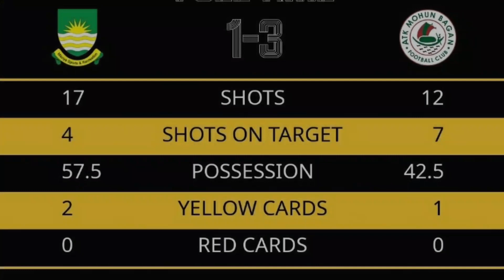എ.ടി.കെ യുടെ തേരോട്ടം❤️💚|AFCCUP202|ATK MOHUNBAGAN VS MAZIYA HIGHLIGHTS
ATKMB faltered in the first half as it trailed 1-0 at the break courtesy of Ibrahim's goal however the second half was all about Habas' side.

Ashutosh Mehta made an immediate impact after coming on at the start of the second half and set up Colaco, who equalised for the Mariners.
The introduction of Hugo Boumous completely changed the game for ATKMB as he immediately made an impact after coming on, setting up Colaco, who almost scored a brace with his lobbed effort past Maziya keeper Mirzokhid. The initial lob was saved but Krishna capitalised on the rebound to give ATKMB, the lead.
Manvir, set up by Boumous, put the game to bed with his composed finish past Mirzokhid in the 77th minute.
ATK Mohun Bagan is now top of Group D with six points from two matches and will play Basundhara Kings on August 24.